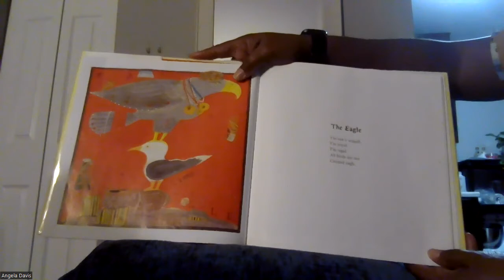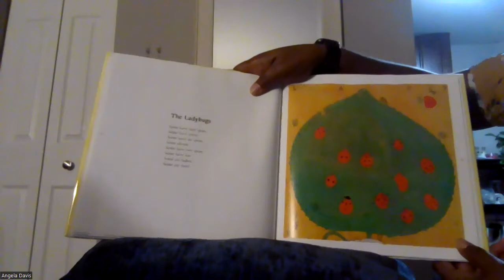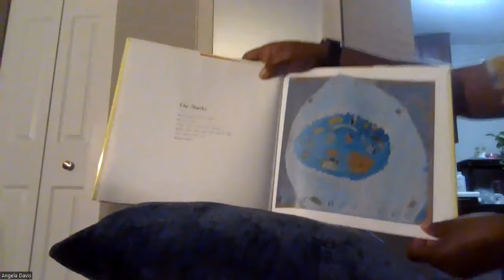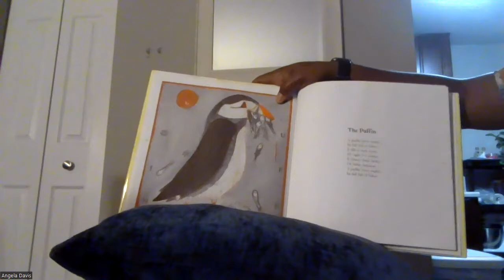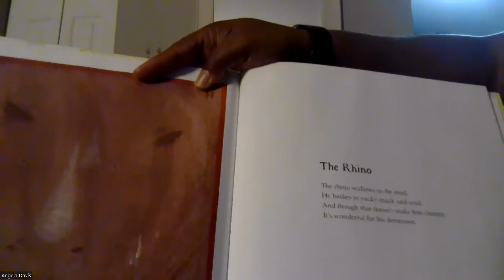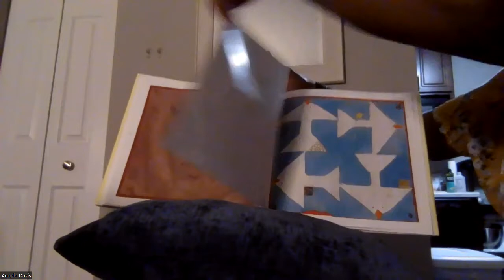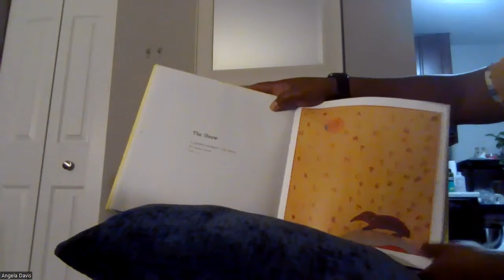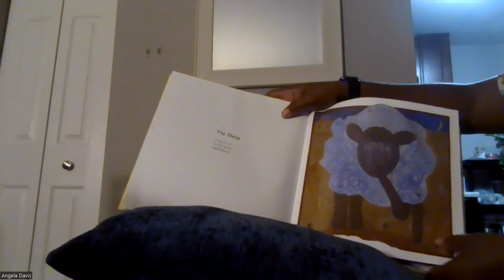ZOO'S WHO POEMS AND PAINTINGS BY DOUGLAS FLORIAN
This is a read aloud about poems and painting by Douglas Florian.